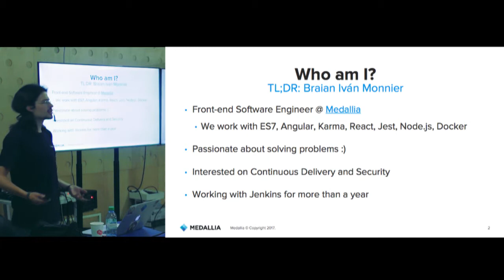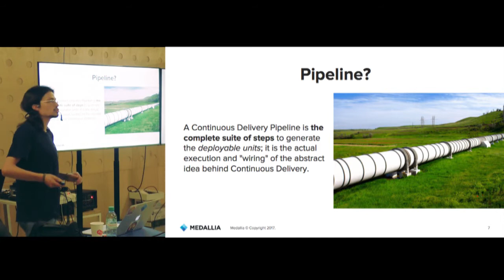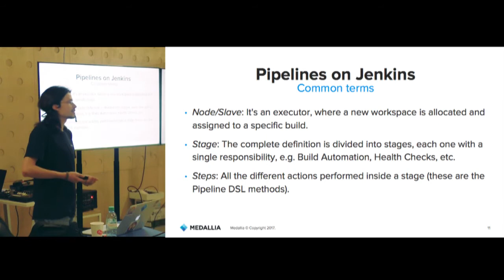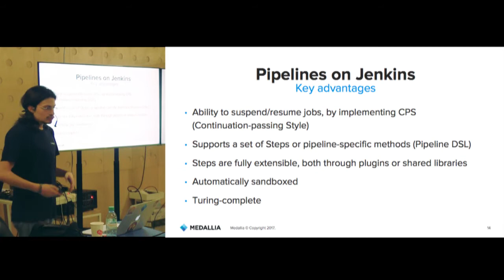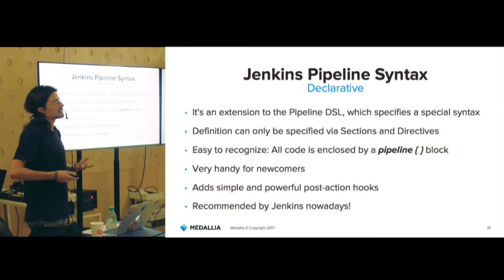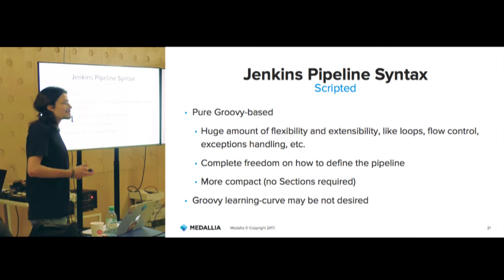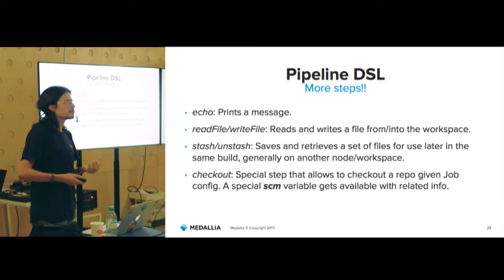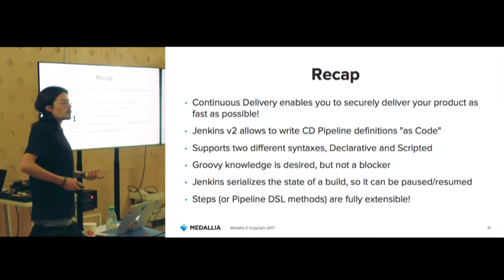Jenkins BA - Descubriendo Pipelines - Braian Monnier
A medida que vamos mejorando nuestros skills, también mejoran la calidad, arquitectura y diseño de las aplicaciones en las que trabajamos. Así también aumenta su complejidad, por lo cual se hace imperioso hacer uso de técnicas que nos permitan automatizar la integración del sistema como un todo. Los Pipelines de Jenkins son una herramienta muy poderosa para lograr esto!